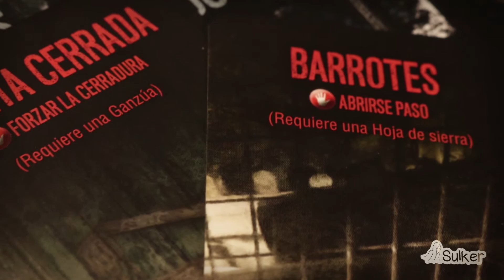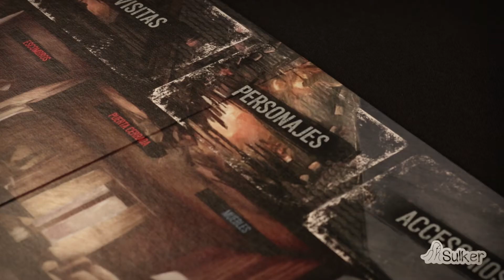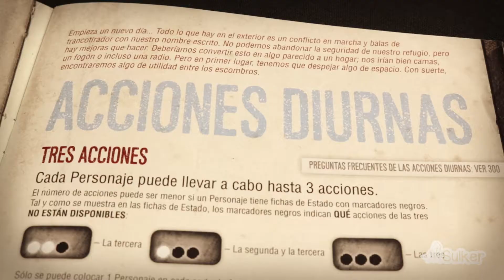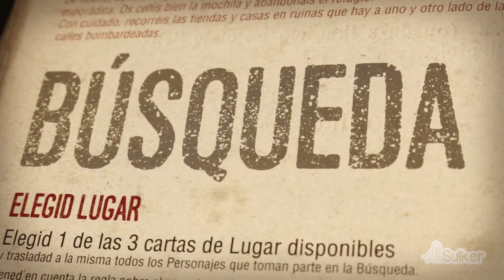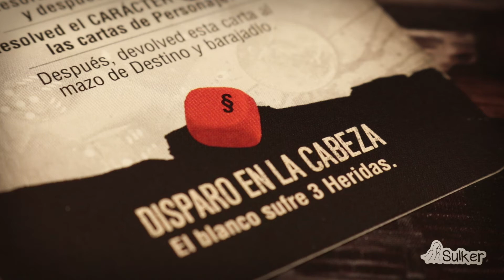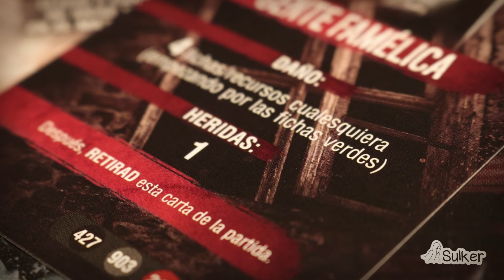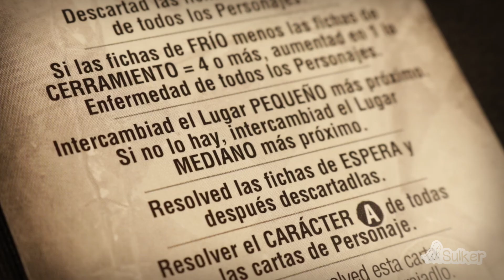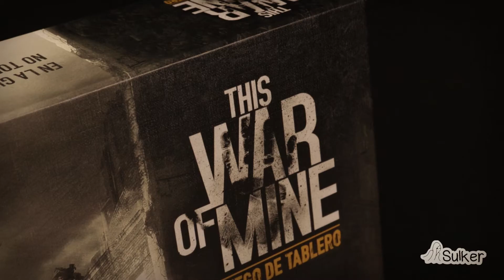This war of mine - Guía/Como jugar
En este vídeo os enseñamos como se juega a This War of mine.

Puedes comprar This War Of Mine en la tienda online de Frikiman siguiendo el siguiente enlace:

Si quieres un vídeo para tu juego o cualquier otra cuestión contáctanos en:

Edición de vídeo: T. Javier Martínez
Diseño gráfico y voz: Lorena Gestido